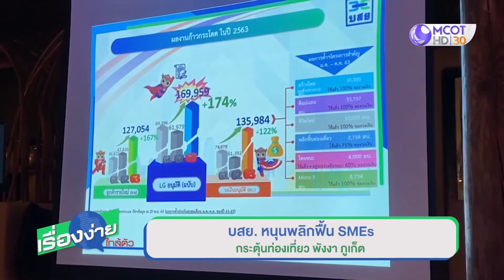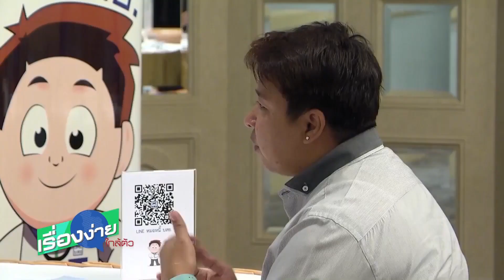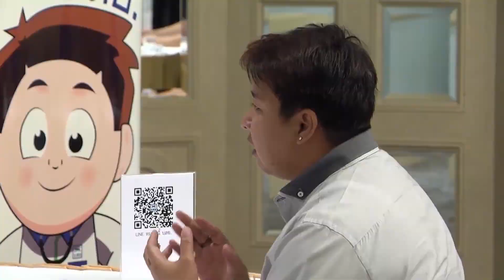บสย. หนุนพลิกฟื้น SMEs กระตุ้นท่องเที่ยว พังงา ภูเก็ต (2 ธ.ค.63) เรื่องง่ายใกล้ตัว | 9 MCOT HD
เรื่องง่ายใกล้ตัว | 2 ธ.ค.63 OnAir

บสย. หนุนพลิกฟื้น SMEs กระตุ้นท่องเที่ยว พังงา ภูเก็ต
บสย. ร่วมฟื้นการท่องเที่ยว ช่วยเติมแหล่งทุนให้ผู้ประกอบการ